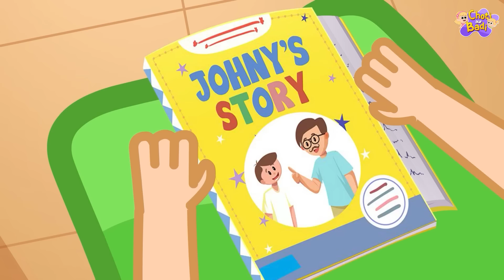Johny Johny Yes Papa + Many More Hindi Rhymes & Balgeet For Children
Johny Johny Yes Papa in Hindi for kids, it is so much fun to enjoy and singalong the Hindi Balgeet for children with  @chotiaurbadi

About our Channel:
Welcome to Choti aur Badi! Join Badi (Elly) and her little sister Choti (Eva) as they sing and dance on a colorful journey through the wonderful world of songs and rhymes. Learn all about the Alphabet, Animals, Numbers, Shapes and Colors as Elly and Eva comes across curious situations and learn about them in the most creative and innovative manner with Choti aur Badi - हिंदी Rhymes for Children